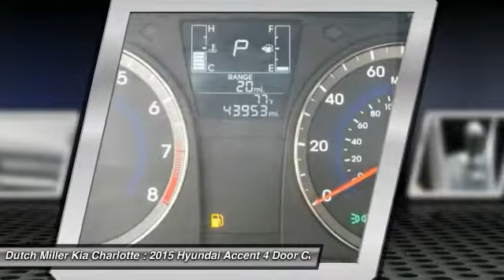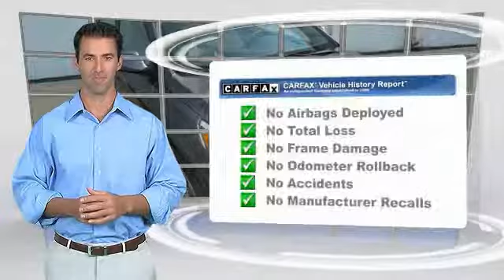2015 Hyundai Accent Charlotte NC P0471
2015 Hyundai Accent GLS

7725 South Blvd.

Gray 2015 Hyundai Accent GLS FWD 6-Speed Automatic with Overdrive 1.6L I4 DGI DOHC 16V Cloth.brbrRecent Arrival! Odometer is 1091 miles below market average! 37/26 Highway/City MPGbrbrAwards:br  * JD Power Initial Quality Study (IQS)brbrbrReviews:brbr  * Strong acceleration; comfortable and quiet ride; spacious cabin has an upscale ambience; long warranty. Source: Edmundsbr  * The Hyundai Accent is an entry-level car that doesn't feel like one, look like one or drive like one. The Fluidic Sculpture design theme that sets Hyundai apart has been extended to the Accent. Hyundai has given it a distinctive front fascia, bold rear bumper design and flowing lines that you normally wouldn't find on a car in this segment. The rear hatch on the Accent 5-Door increases versatility and functionality, while expressive side character lines spice up its signature style. Whether you're behind the wheel, a backseat driver, or lucky enough to be riding shotgun, the spacious interior of the Accent offers comfort and refinement that's unique to its class, In fact, the EPA even upgraded the 4-Door Accent to a compact sedan rating. The Accent 5-Door also has best-in-class cargo volume, allowing more room for the gear you don't want to leave behind. The Accent features an award-winning, eco-efficient 1.6L GDI engine that generates 138hp. The Dual Continuously Variable Valve Timing helps improve torque and enhance fuel efficiency so you spend less time at the pump. Offering 37 MPG fuel economy, it's performance without compromise. This 4-cylinder can be coupled with a 6-speed manual or 6-speed automatic transmission with SHIFTRONIC. Whether you're listening to SiriusXM on the 6- speaker, 172-Watt audio system, controlling the cruise control from your steering wheel or chatting hands-free via Bluetooth, you're going to feel smarter for choosing the Accent. With the Accent, sophisticated safety features come standard. Its active safety systems react instantly and predictably to help you avoid an accident, and is equipped with front, front side-impact and side-curtain airbags to help protect you if the unavoidable occurs. Source: The Manufacturer Summary